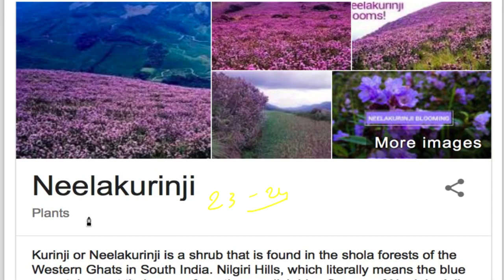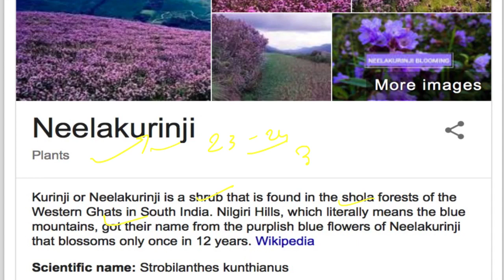24 September 2018, हिन्दी Prelims Updater Series, News Discussion hindu, PIB, Yojana UPSC, CSE, IAS